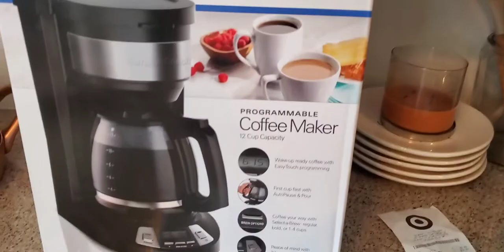asmr Hot Chocolate and Coffee Bar No Music No Talking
Do you prefer vanilla, hazelnut, or chocolate? I love them all! Today I decided that I must have a Peppermint mocha, and Shane wanted hazelnut and eggnog in his coffee. Our Ninja coffee maker has had a leak since we got it. After a year, it finally shorted out. I decided to buy a simple coffee maker. And while I am there replacing it, I should change this area to look more festive!  Can you guess what show is playing in the background?  This is the 3rd ASMR video in this series of relaxing home ASMR videos. I hope you enjoyed it. Love, Joanne

This is the coffee maker I want to buy as a splurge:

But this is what I bought: